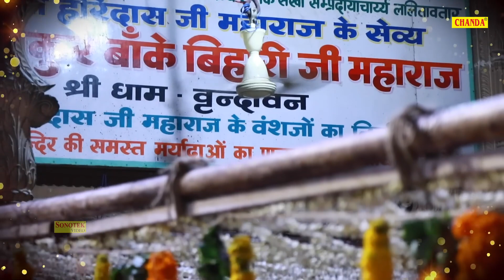बुधवार कृष्ण भजन :- आ भी जाओ साँवरे | Aa Bhi Jao Sanware |Latest Radha Krishan Bhajan | Shyam Bhajan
Titel :- आ भी जाओ साँवरे